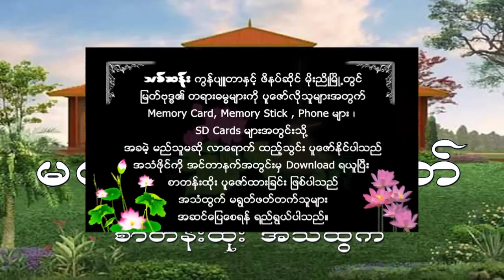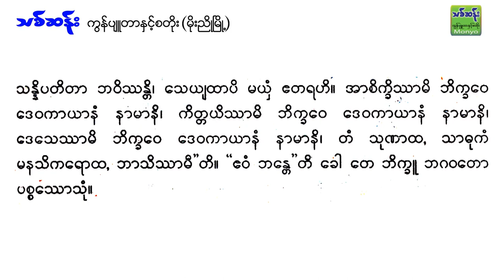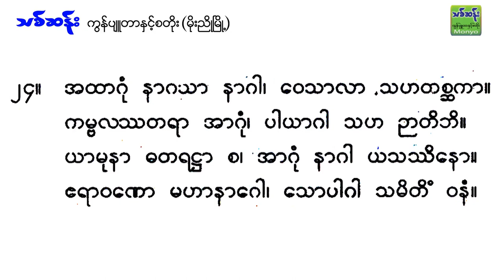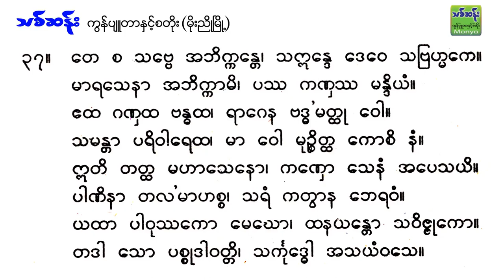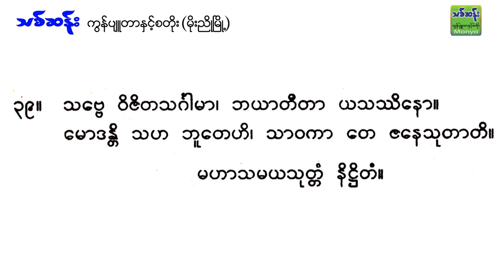Sitagu Sayadaw Dr. Ashin Nyanissara Pali Dhamma Talk - Maharthamaya Sutta | STT Note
Sitagu Sayadaw Dr. Ashin Nyanissara Pali Dhamma Talk - Maharthamaya Sutta

ယခု Video file ကို STT Note မှ မပိုင်ဆိုင်ပါ။
အကြောင်းအမျိုးမျိုးကြောင့် မူရင်းဖိုင်အား မကြည့်လိုက်ရသော မြန်မာပြည်သူများအတွက် Education & Motivation ရည်ရွယ်ချက်ဖြင့် တဆင့် မျှဝေခြင်းသာ ဖြစ်သည်။

ယခု Videoဖိုင်သည်-
(၁) မူရင်းဖိုင်ပိုင်ရှင်များ၏မူလရည်ရွယ်ချက်ကို သွေဖယ်သွားစေခြင်း မရှိပါ။
(၂) မူရင်းဖိုင်ပိုင်ရှင်များမှ ကန့်သတ်ထားသော အခကြေးငွေဖြင့်သာကြည့်ရှုလေ့လာ သင်ကြားခွင့်ရသော Videoဖိုင်များ မဟုတ်ဘဲ အများပြည်သူ မည်သူမဆို(Public)သို့ ချပြထားသော ဖိုင်များကိုသာ ပြန်လည်မျှဝေခြင်းဖြစ်သည်။